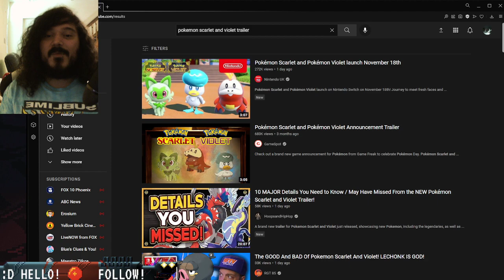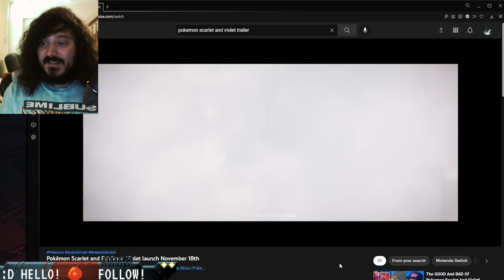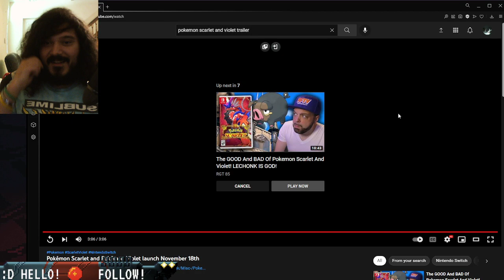Pokémon Scarlet and Violet New Trailer Reaction!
Check out the game I am making!

-My specs-
RAM Speed 2666 MHz 16GB
Graphics Coprocessor NVIDIA GeForce RTX 2070 8G GDDR6
Chipset Brand NVIDIA
Flash Memory Size 512 Unknown modifier
Intel Core i7-10750H 2.6-5.0GHz Intel Wi-Fi 6 AX201(2*2 ax)